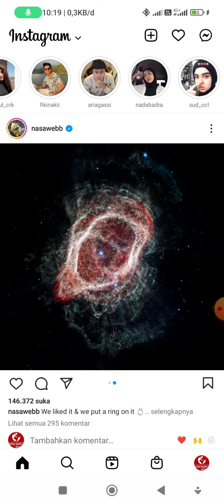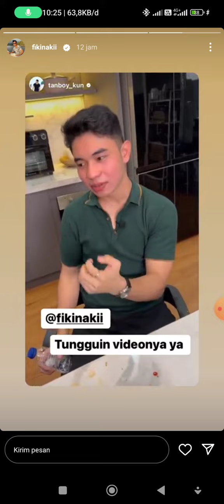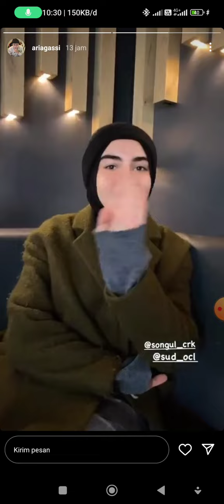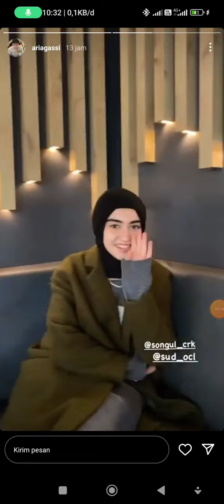Colab dengan tanboy kun bisa buat Fiki lebih booming lagi. Ari pulang ke Indonesia#fikinaki